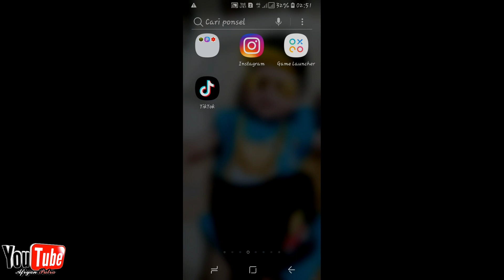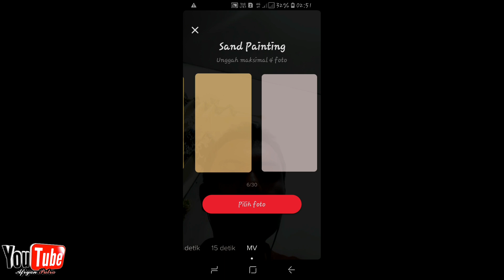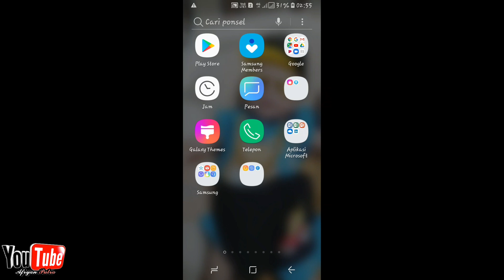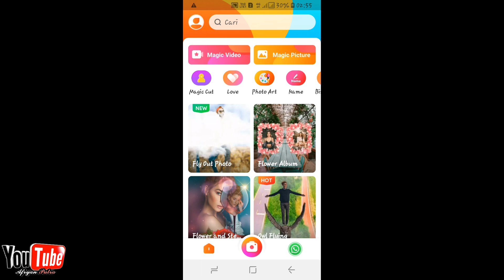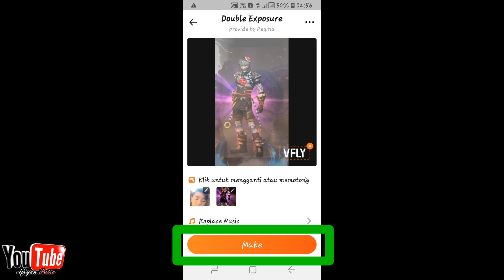cara buat tik tok ff double exposure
di video kali ini saya membagikan cara membuat video tik tok dengan efek double exposure yang sering digunakan ff
mk dan pubg
double exposure tik tok
double exposure ff
double exposure pubg
tutorial tik tok double exposure
cara bikin ff viral
cara bikin tiktok ml Viral

salam hormat; Afryan TIKTOK